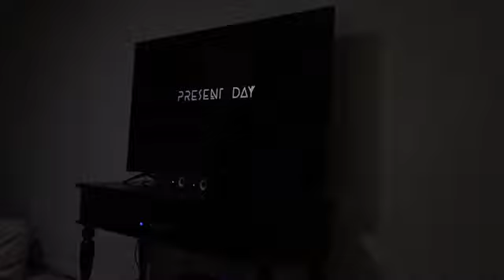GRWM First day of senior year/vlog!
Hi everyone! This will be my second ever video on YouTube! This was originally supposed to be up yesterday but I had some editing mishaps. I hope you all enjoyed the video, I had a lot of fun filming.